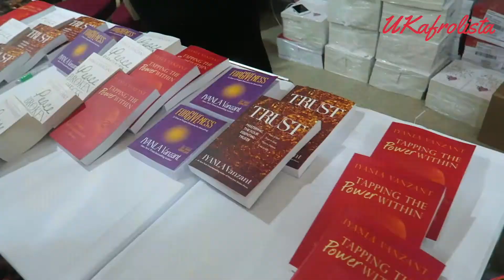I MET IYANLA VANZANT!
Courtesy of Design Essentials, I had the opportunity to attend Iyanla Vanzant's London Forgiveness event. Iyanla Vanzant has been a HUGE inspiration in my life and this was a dream come true!

Products used on my hair:

- Almond & Avocado Shampoo
- Almond & Avocado Conditioner
- Almond & Avocado Twist and Set